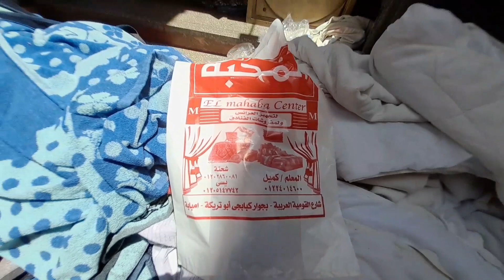الوكالة وكنوز الوكالة😱حافظات سجاد كفر قطن مرتبة25ج مفرش سرير كبير35ج فوط قطن10ج قطونيل5ج فرش فنادق🙈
سوق الوكالة الأحد ناحية الكورنيش🙈 السوق الجديد مغارة علي بابا بجد لبس5ج توحف وهديا10 أدوات مطبخ5ج😱

الوكالة لبس برندات🙈يبقي تروحي جري لabo Ghalia أرقي موديلات بسعر موحد⁉️لبس العيد وصل ياقمرات💃

الوكالة يوم الجمعة مليانة خبايا كتير يابختها الي راحت💃في دريسات  بلوزات عبايات جلاليب  واطفالي برند
الوكالة انهاردة مليانة لبس فعلا لقط احلي واشيك دريسات وبلوزات ومميز وجزاكت ربيعي ولبس أطفالي أولادي وبناتي ومحيراتي كمان انهاردة الوكالة تحت الكبري عند محطة الإسعاف حجاتها لقط أسعار ب ١٠ج واشيك لبس برندات ب ٣٥ ج فعلا من اكبر وارقي الأماكن لبيع أرخص ملابس في مصر بأرخص سعر

الوكالة يوم الجمعة😱مليانة هدوم برندات ببلاش وأسعار زمان رجعت تاني💃أطفالي دريسات25ج بلوزات شميزات👍

الوكالة يوم الجمعة😱يوم العاصفة ياتري حصل أية⁉️واللبس مغرق الوكالة كلة برندات أرخص سعر واغلي سعر🙈

الوكالة في اول الأسبوع لسةالشتوي موجود10ج😱بناطيل قطن15ج لبس أطفال10ج شنط جلد بس ياخسارة الجولةماتمت😰

الوكالة انهاردة السبت بردة اللبس موجود وطبعا ماركات وبأرخص أسعار الصيفي ١٥ ج ولسة الشتوي موجود ٢٠ ج وكمان ب ١٠ ج وللأسف الجولة ماتمتيش البلدية هجمت علي البائعين
وكالة البلح ناحية الكورنيش سوق كبير جديد بجد صدمني😱من كل صنف وبأرخص أسعار وشغل فنادق وبرفيوم شنط🙈كنز

جولة لسوق الوكالة يوم الأحد😱شنط جواكت💥لبس💥رفايع مطبخ أكسسوارت ميكب💥برفيوم توابل كل حاجة وسعر🙈يابلاش

وكالة البلح😱مليانة لبس أطفال للعيد ماركات وكمان كوتشيات وشنط ماركة جولة لبرنداتي وازي تروحي للوكالة🤔

الصيفي نزل الوكالة وب10ج😱وكمان الشتوي ابو100ج بقي ب20ج اصل البرندات والماركات بسعر مفيش بعد كدة🙈

جولة لوكالة😱البلح الجمعة أستعدي لرمضان والعيد أدوات مطبخ12ج سوارية لبس متقوليش لحد بسعر موحد50ج شنط💃

وكالة البلح اللبس الشتوي أكوام ب10ج😱قطونيل15ج بورسلين حراري17ج صبغة أصلي ام180ج ب50ج👍 معطروOne ب10ج🙊

وكالة البلح😱انهاردة جولة متنوعةمن كل بلد صنف ولون🙈 واحلي شنط جلد طبيعي20ج بورسلين

الوكالة دية كنز من الكنوز

الوكالة وجمال اللبس الشتوي جواكت ماركة15ج😱لبس أطفال20ج الدنيا كانت مقلوبة انهاردة تعالو شوفو حصل أية
وكالة البلح واجمل لبس ممكن تشتريها وبرخص التراب وبجد ماركات تعالي معاية وانتي تشوفي بنفسك🤔😘
وكالة البلح يوم الأحد😱الشتوي وأستندات كلها ب35ج فيها لقط👍 جواكت أطفال وحريمي وكلة ماركات مكان جديد💥
 الأحد في الوكالة😱عالم تاني خالص الشتوي ماركة كل المقاسات والاطفالي والصيفي

وكالة البلح😱يوم الأحد عالم تاني خالص اللبس الشتوي بيطير العقل كلة برندات بلوفرات جواكت لبس أطفال25ج🙉
وكالة البلح الشتوي فية مغرق الوكالة فعلا أجمل من الصيفي بمراحل وفعلا كلة برندات واشيك اللبس كل الازواق والمقاسات هتلاقية موجود هناك وفعلا ببلاش واللبس الشتوي برندات بتراب الفلوس لو محتارة وعاوزة لبس شيك جري علي الوكالة لو مش معاكي فلوس ومحتارة متفكريش بجد ومش عاوزة حلفان الوكالة كنز ومغارة علي بابا وفعلا برندات ببلاش بلوزات بنطلونات بلاطي جواكت جلد وفرو فساتين لبس الجامعات عدي كل الحدود من جمالة هتحتاري تشتري اية ولا اية ممكن تلمي الوكالة كلها من جمالها 😂😂👍👍وكلة بالتكت وكمان لبس محجبات وفعلا هرجع واقول الوكالة احسن مكان تشتري منة ملابس برندات ماركات عالمية برخص التراب فساتين جواكت بلوزات  بلاطي رجالي وبناتي واطفالي  وكل المقاسات كمان وكل الي يخطر علي بالك هتلاقية بأفضل الأسعار
وتصفيات الصيفي في وكالة البلح أرخص سعر كلها برندات عالمية ومقاسات كبيرة وصغيرة ومحيراتي ودريسات ولبس محجبات ومنتقبات
وكالة البلح
سوق الوكالة
أزي اروح الوكالة
عنوان وكالة البلح
طريق الوكالة
وكالة البلح يوم الأربعاء
وكالة البلح يوم الجمعة
وكالة البلح يوم الأحد
وكالة البلح يوم الثلاثاء
وكالة البلح يوم الاثنين
بلوزات وبناطيل الوكالة
بلوزات وبناطيل
نصايح للشراء من الوكالة
أين توجد الوكالة
ملابس وكالة البلح واسعارها
مكتب مجنون الوكالة
قمر الوكالة
شارع الاحمدين في الوكالة
اولاد ثابت في الوكالة
سوق وكالة البلح
حمادة ولولو وكالة البلح
سجاد وكالة البلح
ملايات وكالة البلح
ستاير واقمشة وكالة البلح
سوق وكالة البلح يوم الجمعة
سوق وكالة البلح يوم السبت
سوق وكالة البلح يوم الخميس
سوق الخميس
سوق العبور
سوق الأحد في الرويعي
العتبة
حنفي ستوك
سوق الأحد في الوكالة
الوكالة من ناحية الكورنيش
السوق الجديد للوكالة
مكان الوكالة الجديد
سوق وكالة البلح من اتجاة الكورنيش
الكورنيش من ناحية الوكالة
سوق الخميس
مواعيد الوكالة
مواعيد سوق الخميس
كنوز الوكالة
أسعار الوكالة
أفضل أيام الوكالة
ازي تروحي علي الوكالة
نصايح الوكالة
الشتويوفي الوكالة
جواكت أطفال
لبس صيفي
جواكت فرو في الوكالة
أسعار الفواكة في وكالة البلح
لبس أطفال في الوكالة
جواكت حريمي ورجالي
جواكت أطفال وبلوزات ودريسات
دفايات أطفال والسعر أرخص سعر
دفايات سرير بكل انواعها بالكيلو والمتر
أرخص مكان بسوق الخميس لبيع دفايات السرير
برفيوم
برفيوم فرنسي والماني وكل الماركات
برانداتي في الوكالة
الصيفي وأسعارة
أرقي الموديلات
اهلآ بيكم حبايبي في القناة متنسويش الايك والشير والاشتراك في القناة وتفعيل زر الجرس عشان يوصلكم مني كل جديد أن شاءالله
تسوق مع بيت العيلة مع عبير

شارع_عش_النخل_في_سوق_الأحد_بالوكالة_فرش _فنادق _بواقي_تصدير